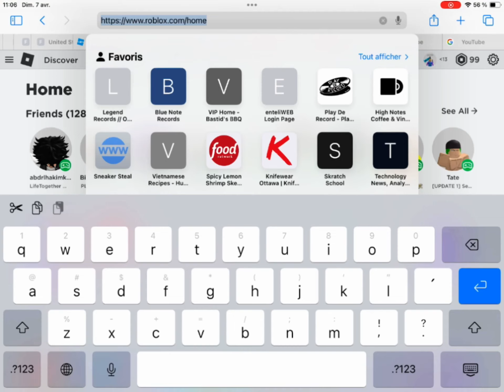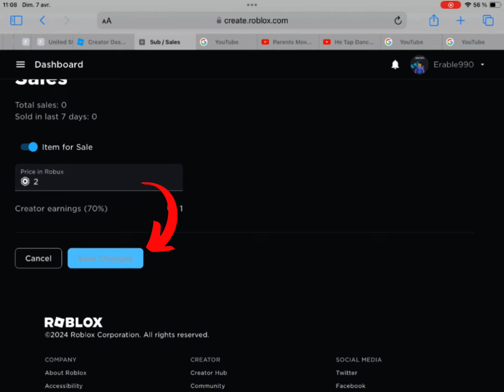How to make buttons on pls donate